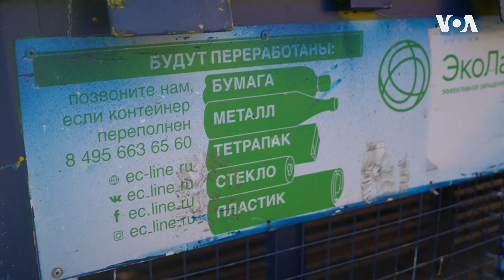Gomilanje smeća po ruskim provincijama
Ruska vlada suočava se sa mogućom krizom čiji je uzrok – smeće. Desetine ruskih gradova ne krije bes zbog dopremanja otpadaka iz Moskve i drugih urbanih područja na lokalne deponije. Dok se Kremlj zbog toga suočava sa sve jačim pritiskom – vlada je predstavila novi concept: reciklažu.